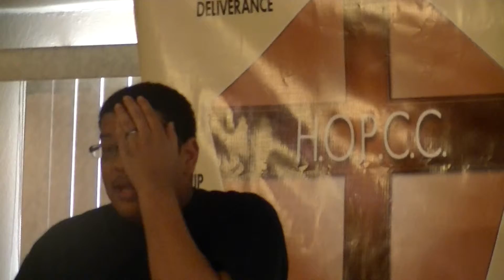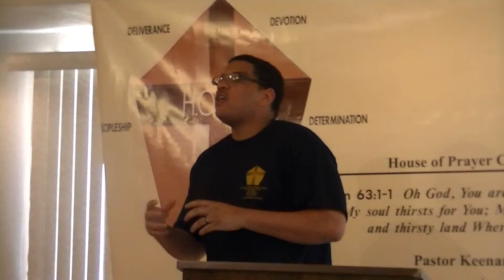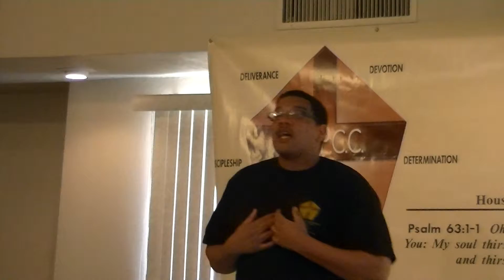A Moment is Not Enough - The Conclusion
A Moment is Not Enough

Exodus 24

9 Then went up Moses, and Aaron, Nadab, and Abihu, and seventy of the elders of Israel:
10 And they saw the God of Israel: and there was under his feet as it were a paved work of a sapphire stone, and as it were the body of heaven in his clearness. 11 And upon the nobles of the children of Israel he laid not his hand: also they saw God, and did eat and drink. 12 And the Lord said unto Moses, Come up to me into the mount, and be there: and I will give thee tables of stone, and a law, and commandments which I have written; that thou mayest teach them. 13 And Moses rose up, and his minister Joshua: and Moses went up into the mount of God.

Exodus 32

And when the people saw that Moses delayed to come down out of the mount, the people gathered themselves together unto Aaron, and said unto him, Up, make us gods, which shall go before us; for as for this Moses, the man that brought us up out of the land of Egypt, we wot not what is become of him. 2 And Aaron said unto them, Break off the golden earrings, which are in the ears of your wives, of your sons, and of your daughters, and bring them unto me. 3 And all the people brake off the golden earrings which were in their ears, and brought them unto Aaron. 4 And he received them at their hand, and fashioned it with a graving tool, after he had made it a molten calf: and they said, These be thy gods, O Israel, which brought thee up out of the land of Egypt